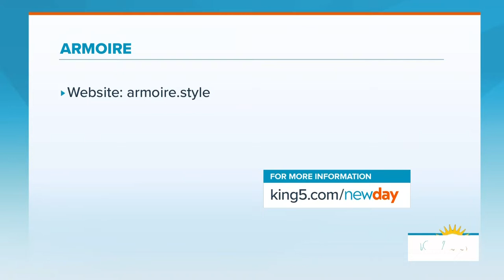These gifts are sure to wow your stylish friends - New Day NW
Choosing the right gifts for the people you love, well there can be some pressure!

Luckily, we have New Day stylist Darcy Camden who curated hundreds of items before choosing her top holiday stylish gifts!

Darcy’s Stylish Holiday Gift Guide
I looked at over 200 items, talked to dozens of brands, consulted with other local fashionable people and style experts (I take this very seriously) and these are my top picks!

TALIA SARI JEWELRY (taliasari.com). This is hands-down the most beautiful and unique personalized jewelry I’ve ever seen. The gorgeous abstract-looking designs are actually roadmap images to special places. You can design a custom piece for a specific address (example: I got a necklace that features the address of an important home to me) or a general city (examples: pin of Seattle waterfront and a ring of downtown Manhattan).

KATE MCLEOD LOTION STONES (katemcleod.com). I’m doing a Secret Santa gift exchange with my girlfriends and we have a $50 limit. I know all my ladies love a luxe beauty product, and I’m certain none of my chic friends have a lotion stone. They’re gonna freak out. All-natural, no chemicals, synthetics, or preservatives—and NO PLASTIC.

DEPORAH LIPPMANN NAIL POLISH (deborahlippmann.com). Nail polish is a slam dunk, especially for teens or Gen Zers, and holiday gift sets are big this time of year, and they often seem like a good idea but it’s hard for me to find a pre-selected set that contains all the best colors. I love EVERY SINGLE COLOR in this set, and it’s a great value for $45 (9 polishes!). Deborah Lippmann is the go-to celebrity manicurist who’s worked with everyone, and her vegan, nontoxic polishes are a healthy alternative to gel manicures.

BURGA PHONE CASES AND EYEJUST BLUE SCREEN BLOCKERS (burga.com and eyejust.com). A lot of us may be upgrading our phones and computers this season, and I think it’s fun and important to get new “outfits” for your new tech. The most beautiful and stylish phone and computer cases are from a company called Burga, and I also highly recommend sleek blue light blocking screens to protect against screen cracking but also improve sleep and greatly reduce eye strain.

LARK ADVENTUREWEAR FAMILY PJS (larkadventurewear.com). My little family does the matching pj thing every year, and every year I struggle to find a pattern and style everyone likes, that’s comfortable, good quality, available in everyone’s size, and affordable! Found it! Lark Adventurewear features Softek bamboo blend fabric that’s completely chemical-free. It’s naturally breathable, temperature regulating, and stain-resistant. I got the blue Winter Wonderland print for my crew, and I particularly love that everything is Unisex, so my hubby and I will both be in the exact same jogger style bottoms, which is what we both like!

DOOEYS HOUSE SHOES (dooeys.com). Local small business alert! They're made from premium sustainable materials, like vegan suede, apple leather, recycled plastic bottles, and cork in the lining with a sugarcane sole. They’re SO COMFORTABLE! They are a real upgrade from my dirty UGGs. House shoes are the new slippers.

BAGNET (bagnetcompany.com). Lastly, a great stocking stuffer! This very cute keychain-looking accessory is actually a super-strong magnet that you can clip on your purse. It sticks to bathroom stalls, metal tables, you name it to keep your purse off the gross floor.